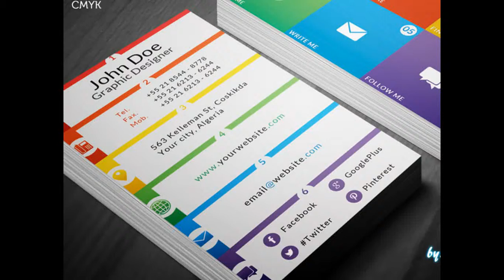Business Ethics The Magazine of Corporate Responsibility